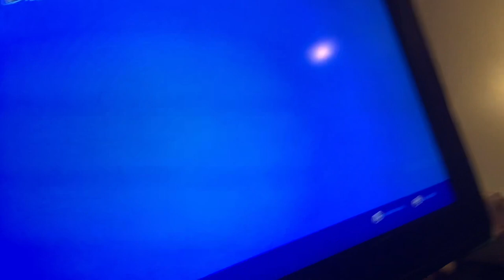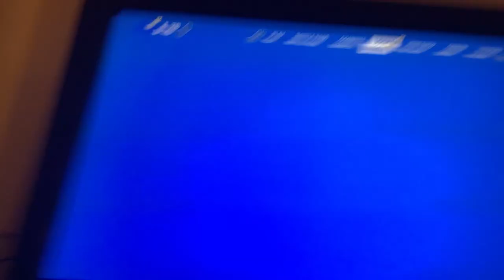This is my whole locker right now￼